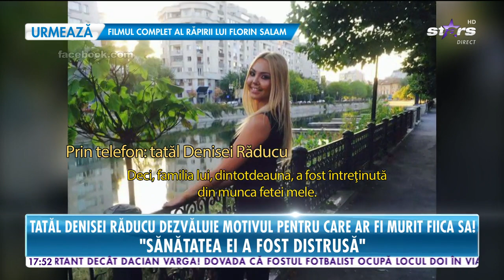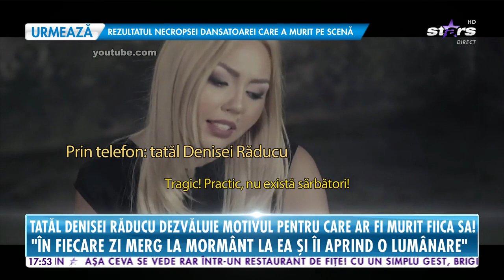Tatăl Denisei Răducu dezvăluie motivul pentru care ar fi murit fiica sa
La un an de la moartea Denisei Răducu, tatăl ei a decis să dezvăluie motivul pentru care ar fi murit fiica sa. Aflați pe cine acuză bărbatul de decesul fulgerător al artistei, dar şi alte declaraţii sfâşietoare.